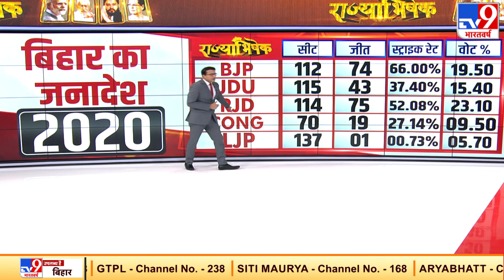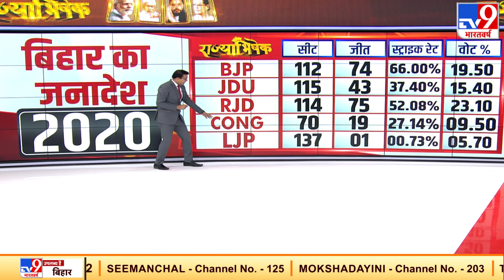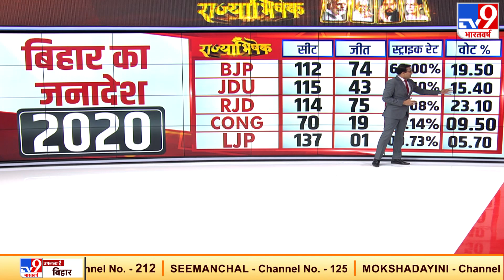Bihar Election Result 2020 : बिहार का जनादेश क्या कह रहा है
क्या नीतीश कुमार मुख्यमंत्री बनेंगे, इसको लेकर सवाल खड़े हो रहे हैं लेकिन बीजेपी का साफ कहना है कि मुख्यमंत्री नीतीश को ही बनाया जाएगा.